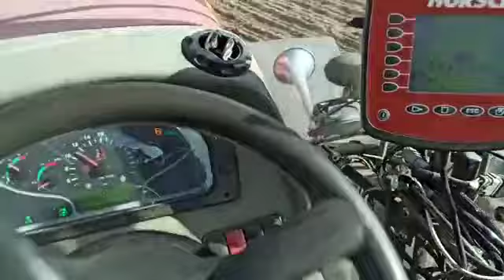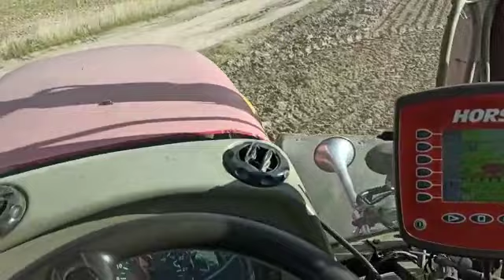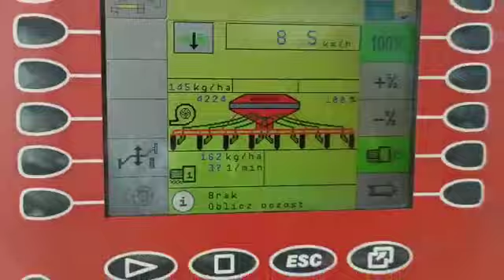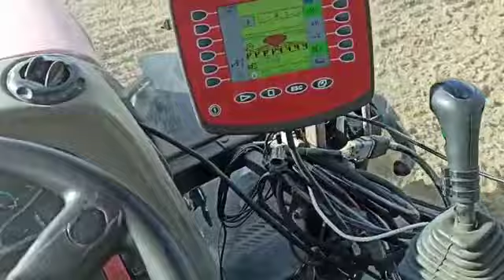Siew żyta na tłustym piachu po orce Unią Grudziądz 🍏 Pronar P9 sieje po gryce